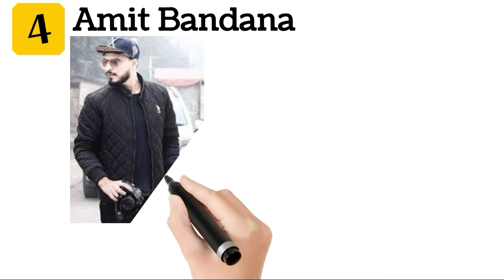India's top 5 youtubers new list of youtubers | Top 5 youtubers of india in hd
This is new list of top 5 youtubers of india